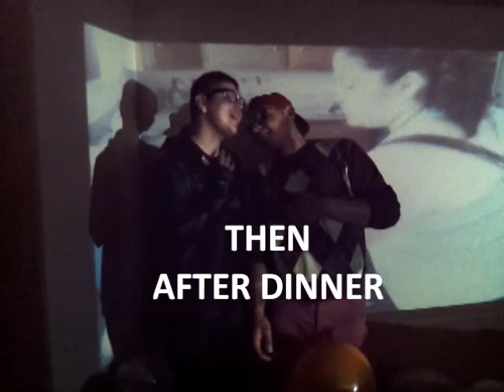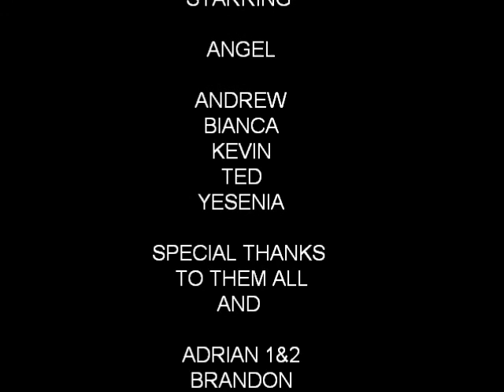ANGELS BIRTHDAY INVITE #2